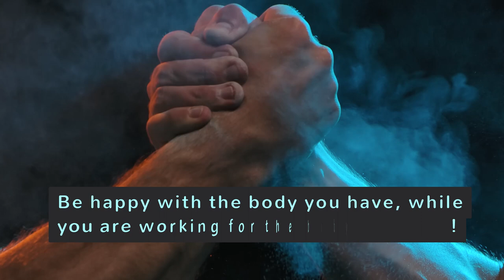Get Lost - Josh Gram feat. Lucy (Music Video, Motivational, Inspiring, Workout)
Find inspiration and motivation in this energetic video on the rhythms of Josh Gram's song (an antithesis concept). Stay fit and healthy and enjoy life.

♥  If you want to support it, you can do this by:

Camera & Photo
Cell Phones & Accessories
Electronic Components & Home Audio
3.

Any help will be so much appreciated, and will improve the quality of the videos on this channel.

MoodSongGate